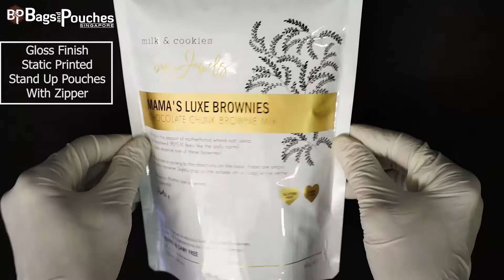Gloss Finish Static Printed Stand Up Pouches With Zipper | Static Printed Pouches MOQ 500 Pieces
Please check our video on Gloss Finish Static Printed Stand Up Pouches With Zipper. This pouch looks complete gloss and without a window.